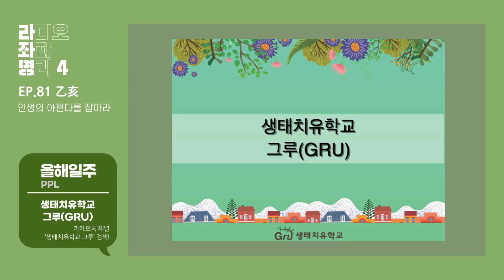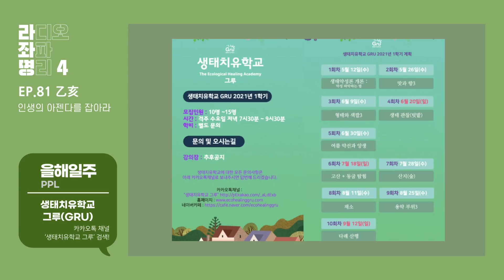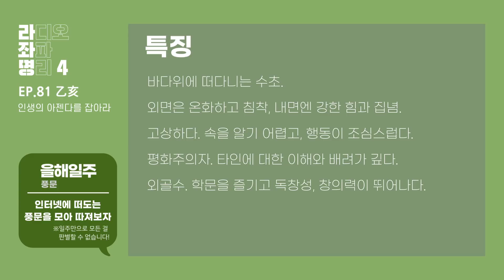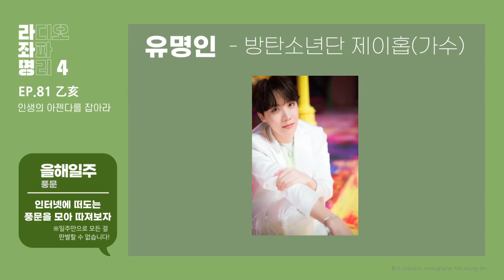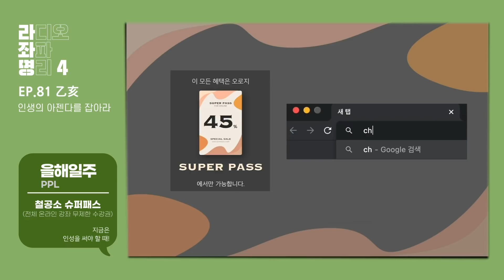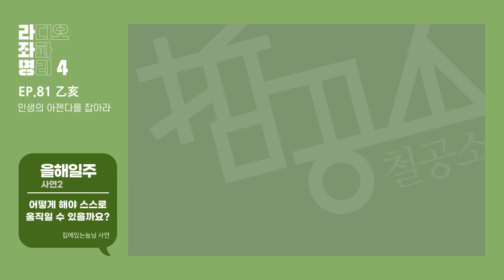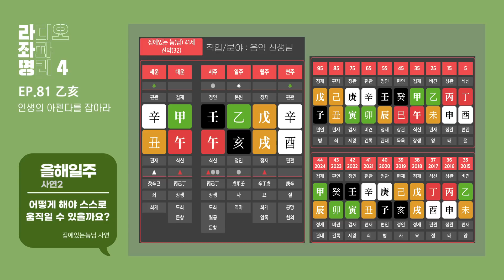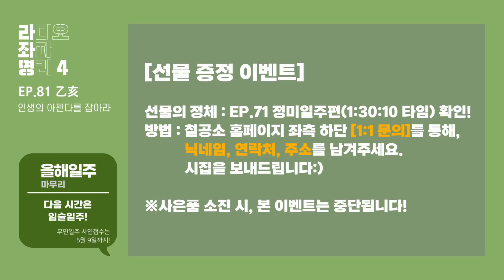강헌의 라디오 좌파명리 시즌4 EP.81 乙亥을해 : 인생의 아젠다를 잡아라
21-05-08 방송.
※녹음 문제로 강헌선생님 음질이 다소 좋지 않습니다. 양해 바랍니다.

0:00 시그널
0:07 오프닝
0:59 PPL - 생태치유학교 그루(GRU)
8:49 을해일주 풍문
25:36 을해일주 유명인
26:25 을해일주 연애공략법
39:13 을해일주 사연1 - 무나님 : 물에 떠 있는 나무 같은 삶에도
발 디딜 곳이 생긴 기분입니다.
1:07:00 을해일주 사연2 - 집에있는놈님 : 어떻게 해야 스스로
움직일 수 있을까요?
1:26:32 마무리

철공소가 만든 수면명상앱
▼HAAM 설치 바로가기▼(로그인 만으로 무료컨텐츠 이용이 가능합니다.)
-아이폰용 앱스토어